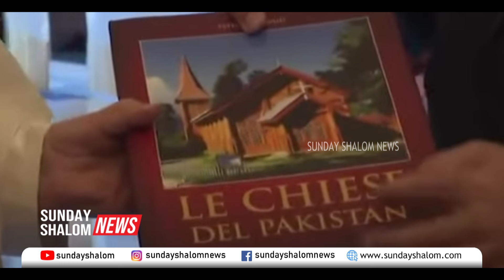ക്രൈസ്തവനെ കൊന്നതിനു പിന്നാലെ പാക് ആഭ്യന്തര മന്ത്രി വത്തിക്കാനില്‍...